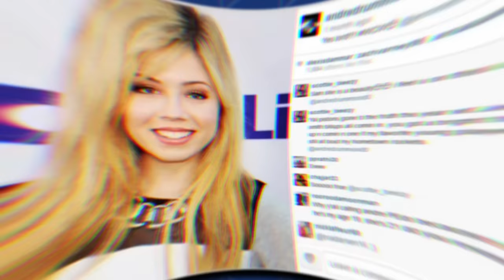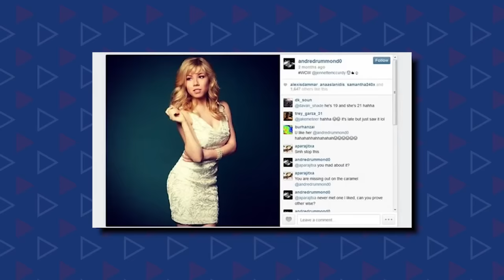NBA Players CAUGHT FLIRTING With Fans On Live TV!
NBA players are notorious for scoring the hottest girlfriends and wives around but some can't stay loyal and others stay shooting their shot until it goes in, even on live TV. Here are the top NBA players that got caught flirting on live TV

This video is about NBA Players CAUGHT FLIRTING With Fans On Live TV! We also post videos like HOTTEST Girlfriends Of NBA Players, NBA Ugliest Shooting Forms Of All Time, 5 Items Lebron James Jr Owns That Only Billionaires Can Afford and many more videos coming out every day of the week so be sure to subscribe!